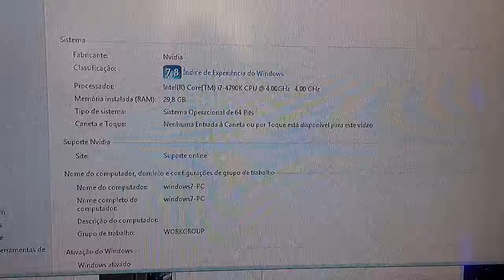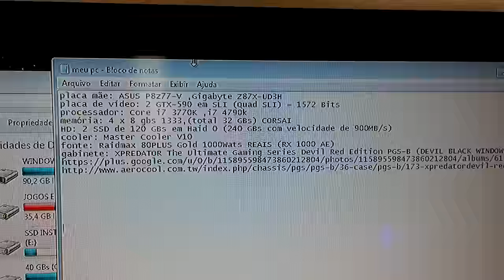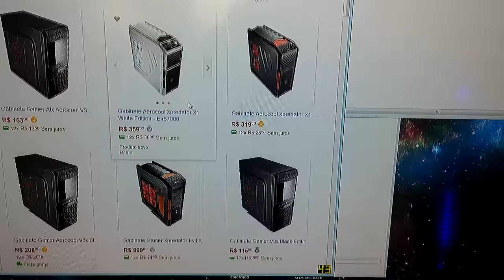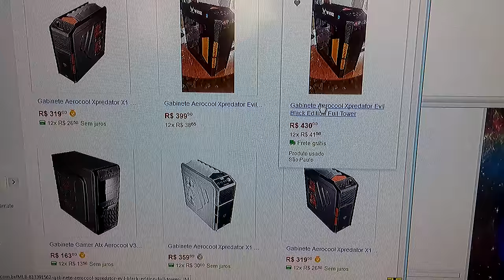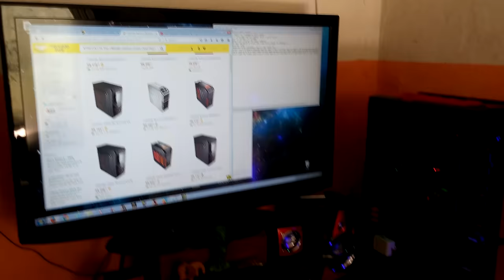CONFIGURAÇÕES BÁSICAS DO MEU PC PARTE 2/3 UDH FULL 2160p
Desculpem pelo áudio ruim ,pois gravei o vídeo pelo meu celular LG G3 em 4K para deixar a melhor imagem o possível pra vocês!

placa de vídeo: 2 GTX-590 em SLI (Quad SLI) = total de 1572 Bits e 6 GIGAS de memória:

gabinete: XPREDATOR X3 The Ultimate Gaming Series Devil Red Edition PGS-B EN52436 (DEVIL BLACK WINDOW EDITION):